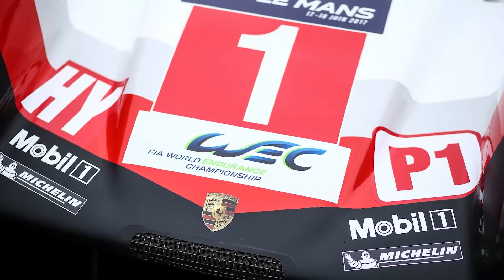LOTTERER, LE MEILLEUR PILOTE DU WEC ?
André Lotterer est l'un des meilleurs pilotes de sa génération et une légende de l'endurance. Par un palmarès très enviable qui malgré tout assez maigre au vu de ses options mais aussi par sa longévité et son importance au plus haut niveau depuis près de 20 ans.

À quelques jours de la 92e édition des 24 Heures du Mans, retour sur la carrière de ce pilote germano-belge, actuellement en tête du championnat du monde d'endurance.

Chapitres :
0:00 - Intro
0:23 - Prometteur
5:21 - Exil
9:26 - Période faste
14:18 - Éclectique
19:56 - Choix du cœur
24:43 - Hypercar
27:11 - Outro